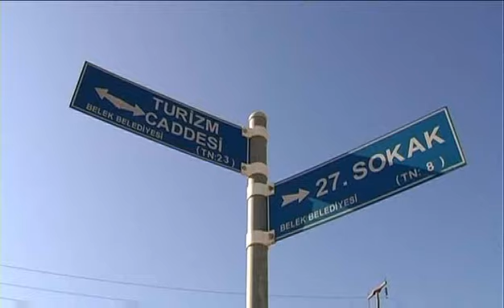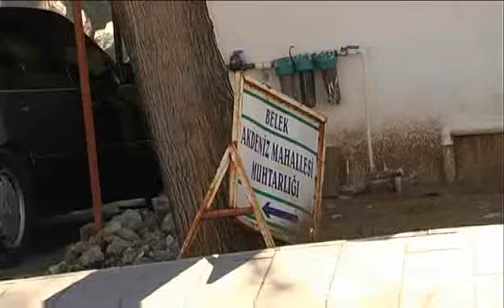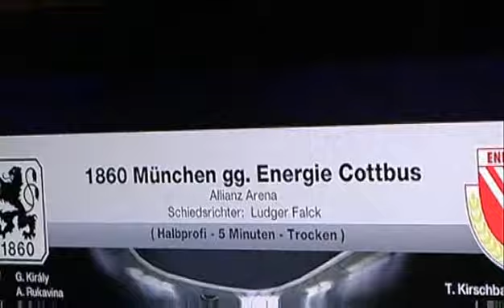klick.Sport: Löwen in Belek, Bayern vor Gladbach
Das sind die Themen der zweiten Sendung: Die Löwen in Belek, das Testspiel der Münchner gegen den FK Aktobe, die Bayern vor dem Rückrundenstart gegen Gladbach und FIFA-Duell gegen Daniel Hofstetter und Philipp Steinhart.